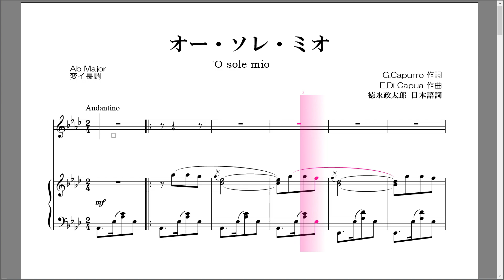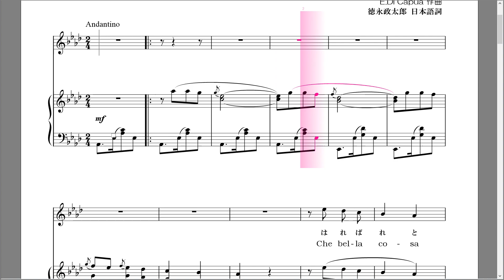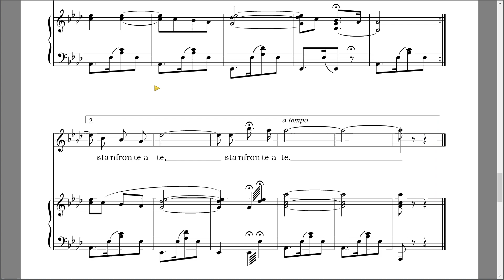【カンツォーネ楽譜】オー・ソレ・ミオ 'O sole mio 変イ長調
カンツォーネ・ナポリ民謡『オー・ソレ・ミオ（私の太陽）』G.Capurro 作詞、E.Di Capua 作曲、徳永政太郎 日本語詞のヴォーカル＆ピアノの楽譜です。変イ長調。
歌詞は日本語詞と原語の１番のみ。
最低音は中央Cの短３度上のEb、最高音は２点Bbです。
ご依頼いただければ、他のキーの移調譜や、２，３番の原語（ナポリ語）入りの楽譜もお作りいたします。

ID:@896agxol